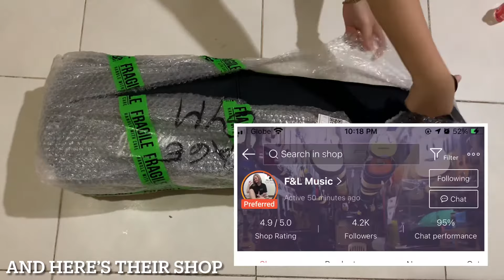Violin review +unboxing and complete set up (shopee ph)